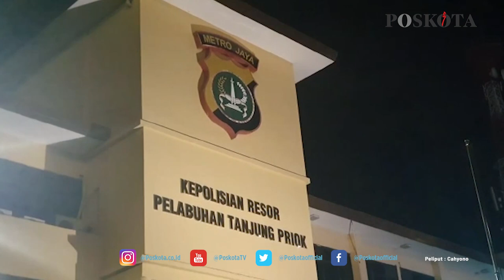KENA GREBEK, ABG 17 TAHUN MENANGIS SAAT KETAHUAN MESUM BERSAMA LELAKI HIDUNG BELANG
JAKARTA, POSKOTA.CO.ID - Sedang mesum bersama om-om hidung belang di kamar hotel kawasan Tanjung Priok, Jakarta Utara, gadis Anak Baru Gede (ABG) menangis sesenggukan saat digrebek polisi pada Minggu (5/9/2021) malam.

Cewek ABG berusia 17 tahun tersebut digrebek di kamar hotel nomor C110, oleh jajaran Polres Pelabuhan Tanjung Priok, setelah polisi mendapatkan laporan dari masyarakat terkait adanya praktik prostitusi online disalah satu hotel di Jalan Sunter Agung Utara.

Dalam video yang diterima, Unit 3 Krimsus Polres Pelabuhan Tanjung Priok tampak mendatangi kamar hotel nomor C110 ditemani security.

Setelah beberapa kali diketuk oleh polisi yang mengaku menjadi room service hotel, si pria hidung belang yang hanya mengenakan handuk putih membukakan pintu kamar.

Setelah polisi masuk kamar, di atas kasur, tampak seorang gadis ABG yang hanya mengenakan handuk hotel berwarna putih duduk dengan wajah menunduk.